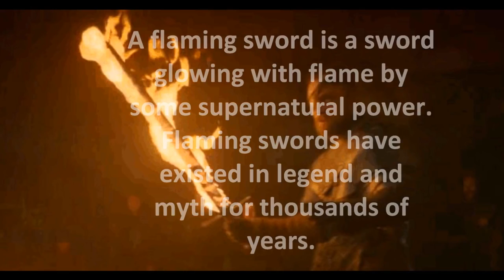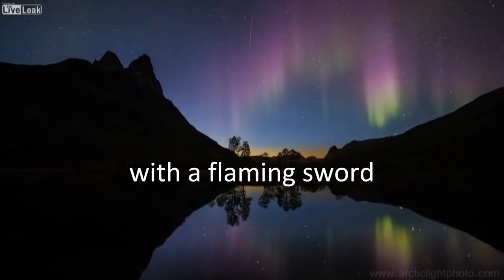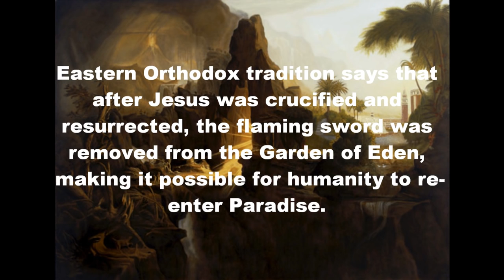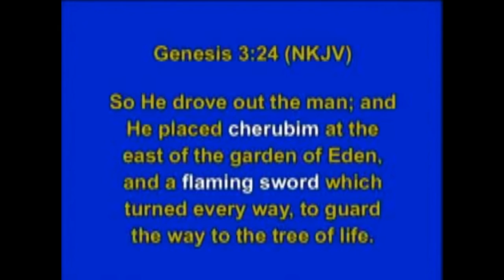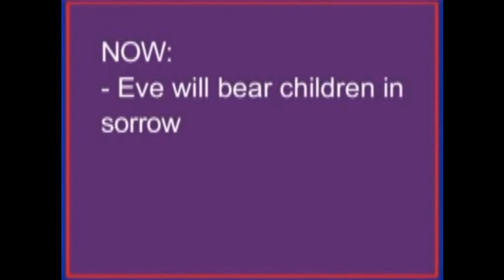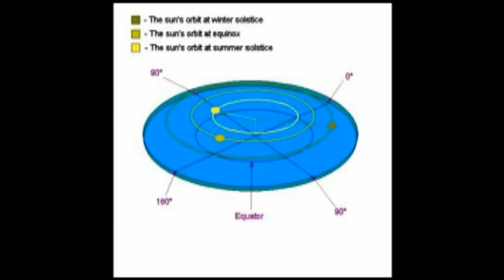Science - The Northern Lights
Original by Science Water